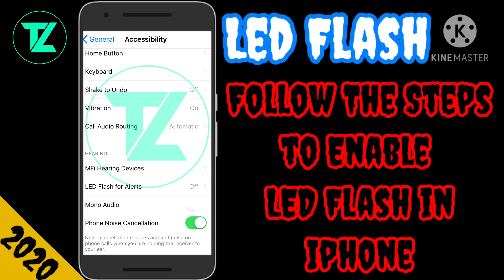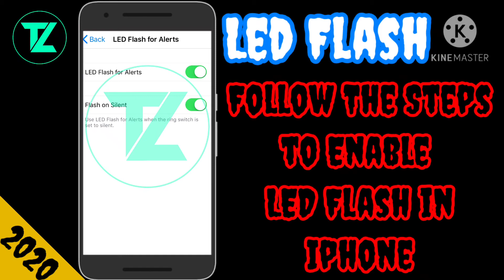How to Enable LED flash notification on any Iphone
how to enable led flash on any iphone
led flash notification on iphone 5s

by Technical Zami